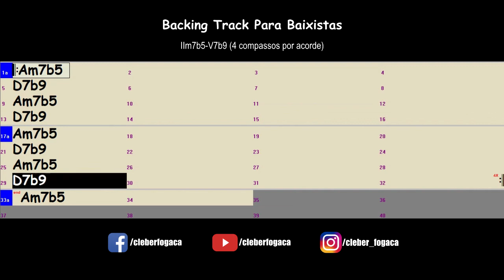Am7b5-D7b9 (4 compassos por acorde) Mambo (Backing Track Para Baixistas)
Backing Track Para Baixistas - Acordes Am7b5 e D7b9 com 4 compassos em Mambo sem o baixo.